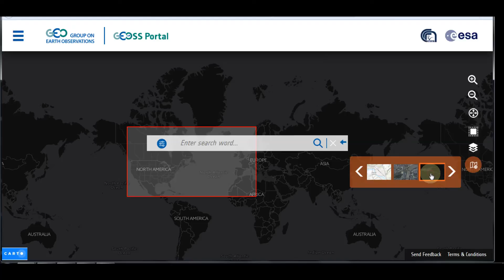The Enhanced GEOSS Portal: discovering the map icon buttons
This short video drives you through the map icon buttons of the enhanced GEOSS Portal